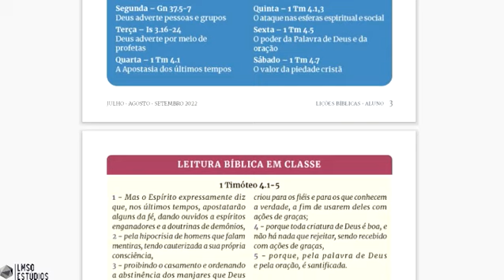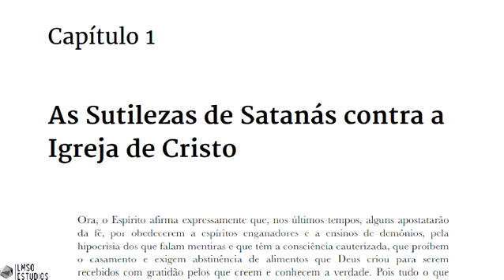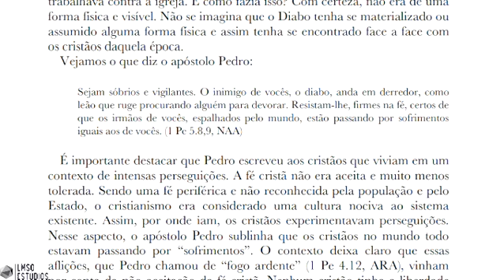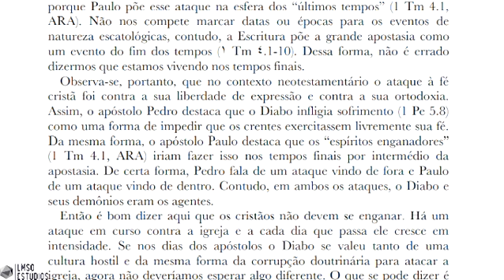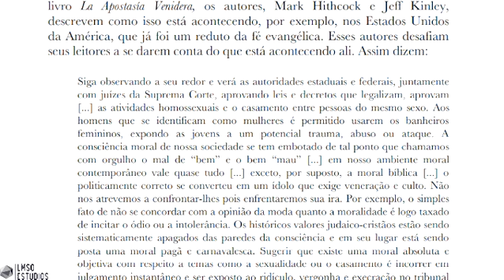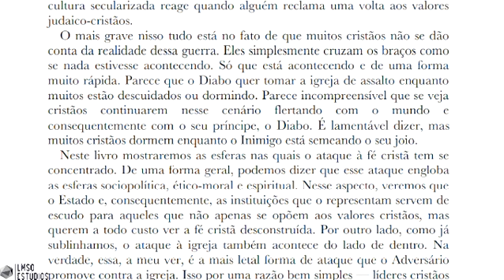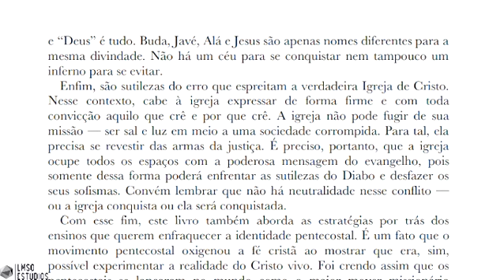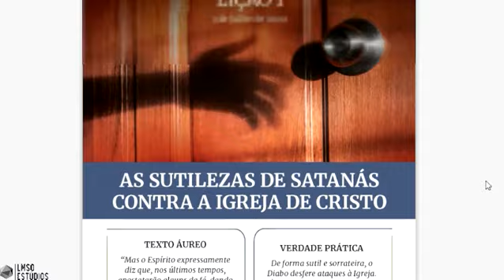AUXÍLIO - LIVRO DE APOIO - LIÇÃO 1 - AS SUTILEZAS DE SATANÁS CONTRA A IGREJA DE CRISTO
Comprar Livro de Apoio Lições Bíblicas Adultos 3° Trimestre de 2022 - No Link Abaixo 👇